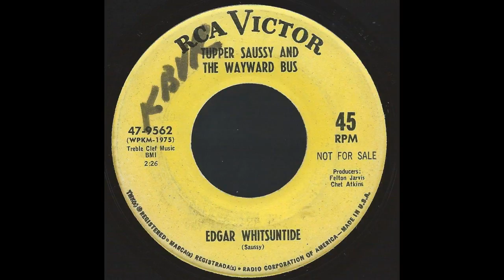Tupper Saussy And The Wayward Bus - Love Him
Tupper Saussy And The Wayward Bus - Love Him, not sure what this is from originally.  Taken off the Lost Jukebox series of comps (Vol 88)